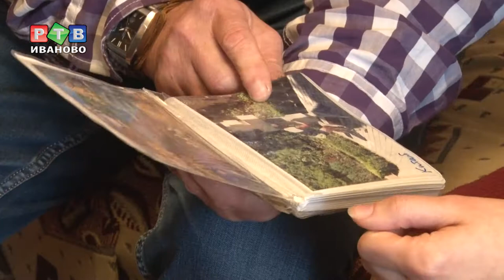Вокруг света с шуйской гармонью